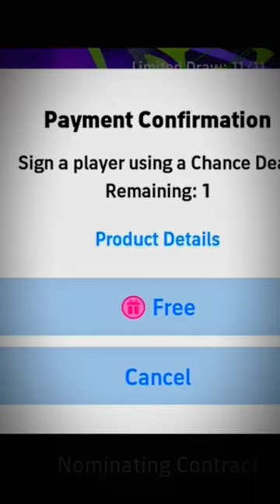i wil pack on supHanan bureerat